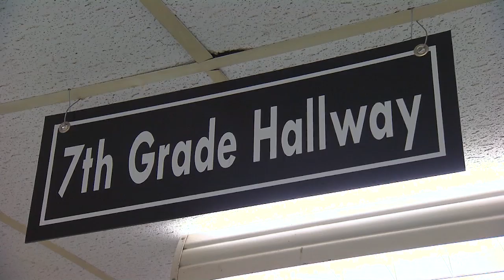Blues in the Schools | Tennessee Crossroads | Episode 3235.1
The music we listen to says a lot about who we are and where we cam from. Important things to know, but not necessarily the kind of thing you think about being taught in school. If you'd like a lesson on that, go to the Bayou. Not a place. A Person. Bayou is Shannon Williford's nickname. He and his friend spend a lot of their time in a program called 'Blues in the Schools.' Tennessee Crossroads recently met Bayou at a Nashville school where he and his friends were conducting a music lesson, which includes a dash of history and geography and even a pinch of math and science. Join Nashville Public Television's Tennessee Crossroads to find out more.